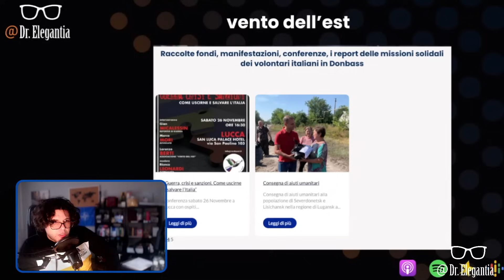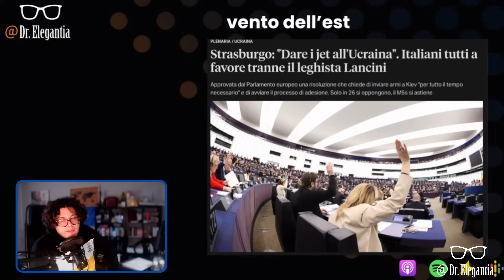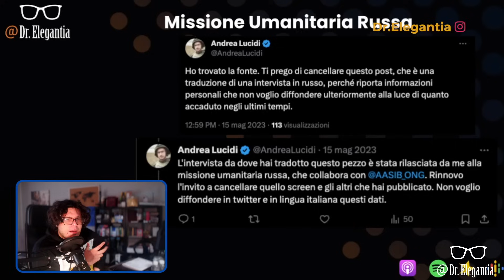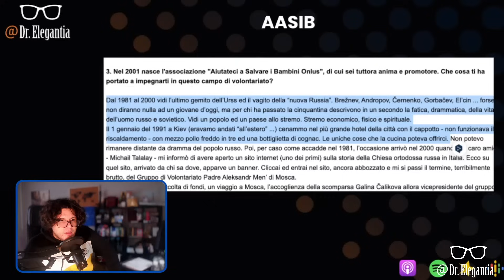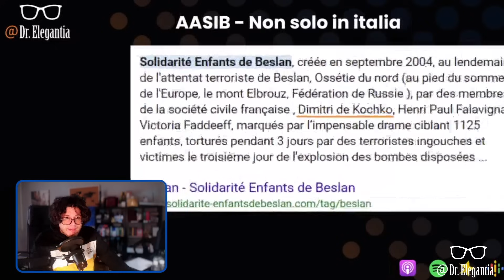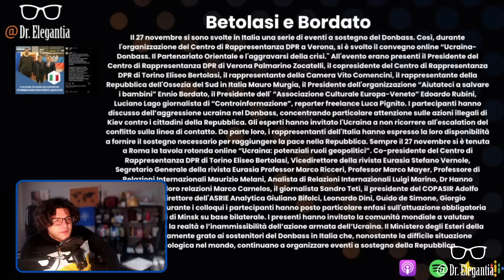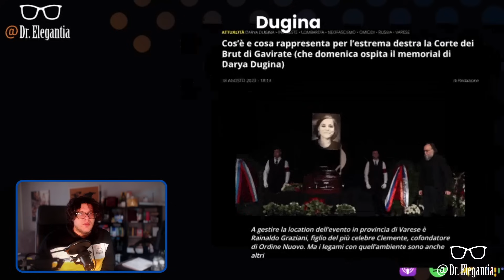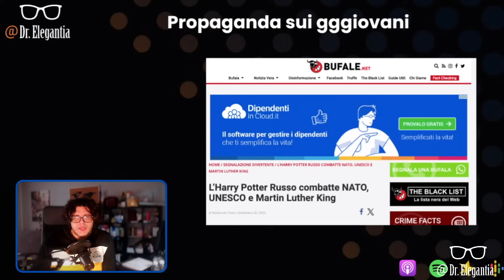PROPAGANDA RUSSA e connessioni con l'ESTREMA DESTRA: a pensar male si fa peccato!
La mia postazione:
Shure MV7